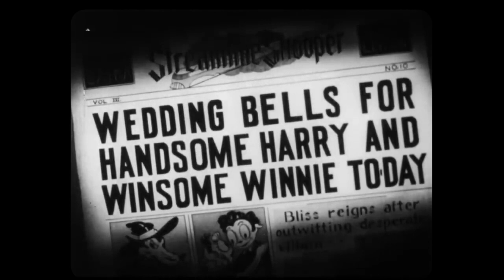Krazy Kat: Railroad Rhythm (1937)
Starts on a train and ends on a battleship, because... SCREEN GEMS MAGIC!

But, hey - Original titles cards!